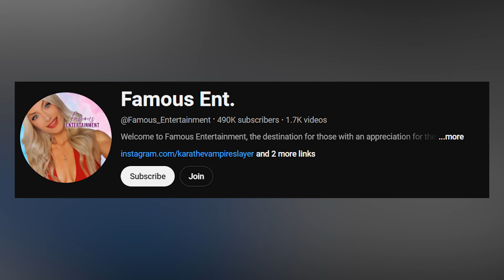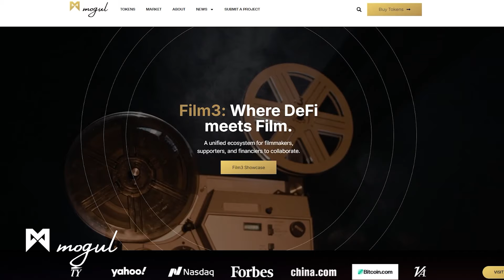Jennie Garth | House Tour 2024 | Inside Her $3.3 Million Pasadena Home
Jennie Garth may have grown up on Beverly Hills, 90210, but as an adult, she’s made her home in Pasadena, California. The actress resides in a spacious ranch-style property just northeast of Los Angeles with her husband, Dave Abrams, and her three children. Since October 2019, Jennie has been living in this charming home, which sits on nearly two acres of land. She had sold her previous home in Los Olivos for $1.9 million and purchased the Pasadena property for over $3.3 million. Built in the 1950s, the mid-century ranch spans 3,360 square feet and includes four bedrooms and four bathrooms.

Jennie’s home is full of impressive features, including a large living room, dining room, and chef’s kitchen. The master suite boasts a spacious walk-in closet and a spa-inspired bathroom. There’s even a wet bar and a fireplace, perfect for cozy family gatherings.